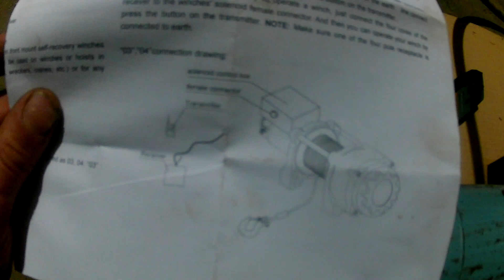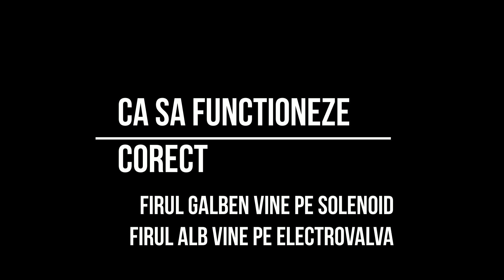Basculare wireless OMF